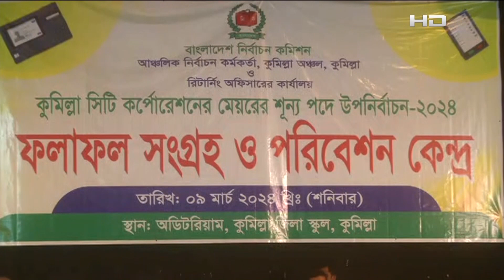কুমিল্লা সিটি উপ-নির্বাচনের খবর সরাসরি | Cumilla | Election | SATV NEWS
SATV Location:
Bangladesh